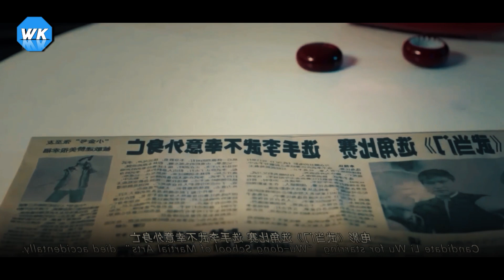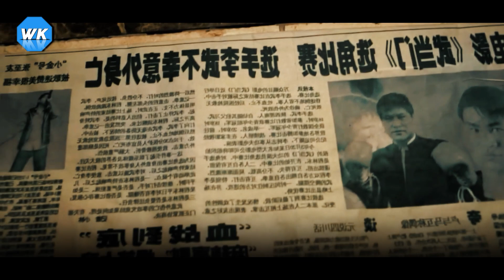Jangan Pernah Menghina Dan Merendahkan Orang Lemah dan Miskin | Alur Cerita Film Perjuangan Hidup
Channel wong kidal berisikan review cerita film romantis. Bagi penonton yang suka nonton film tentang percintaan sangat cocok menyimak alur cerita film berikut sampai selesai.